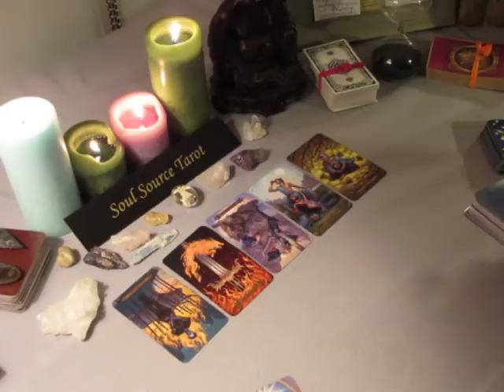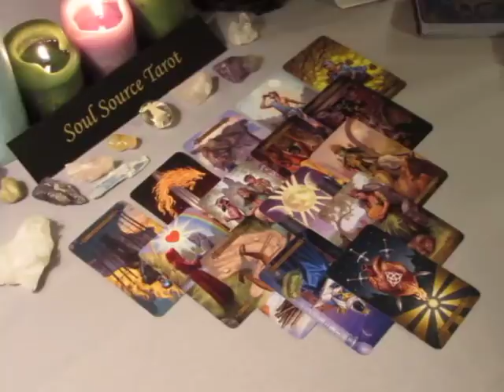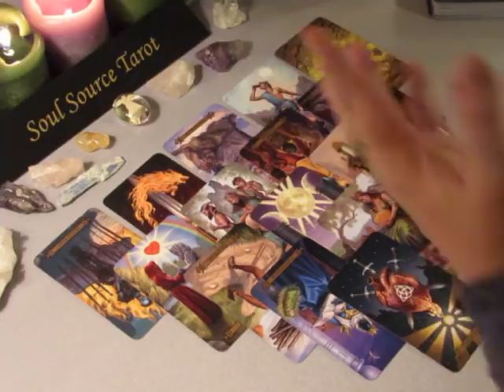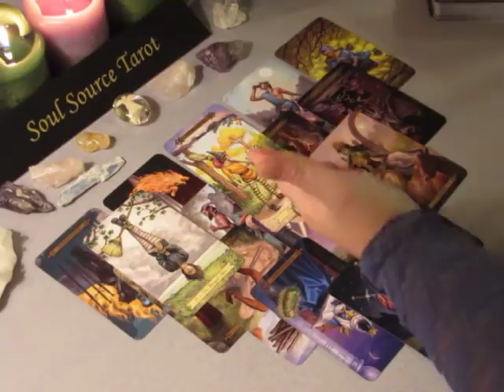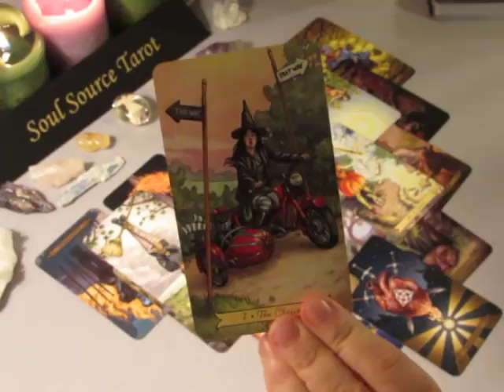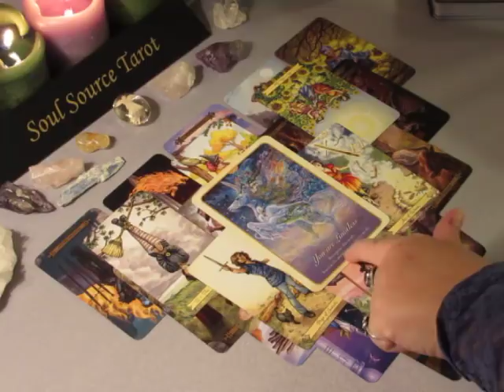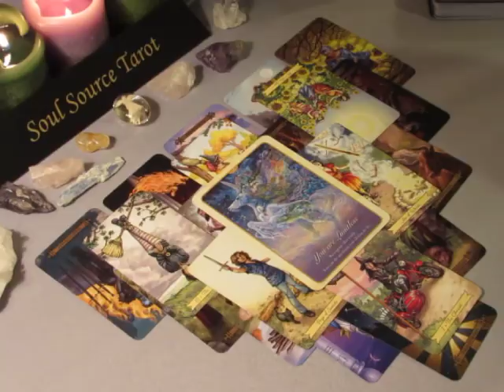~Aries~Take A Broader Look~November 27 to December 3, 2017 Weekly Love Tarot Reading